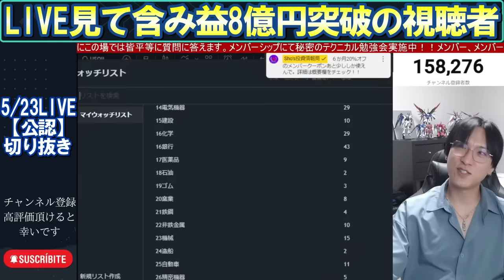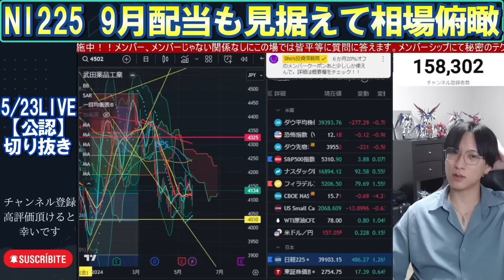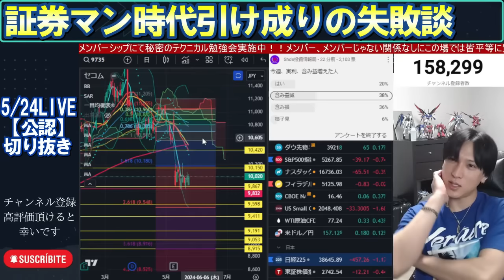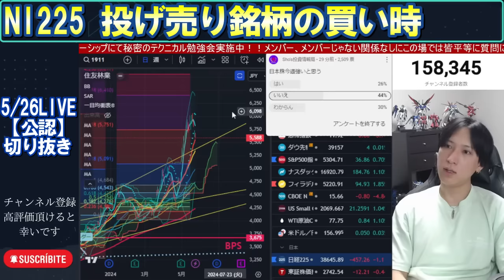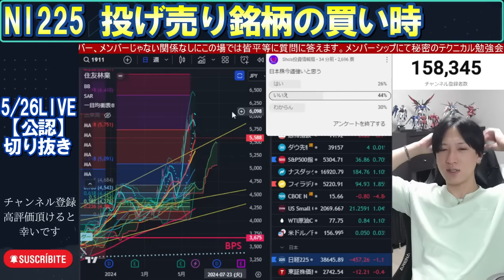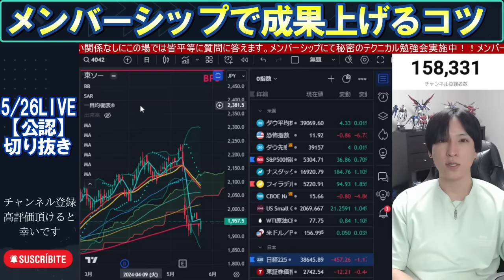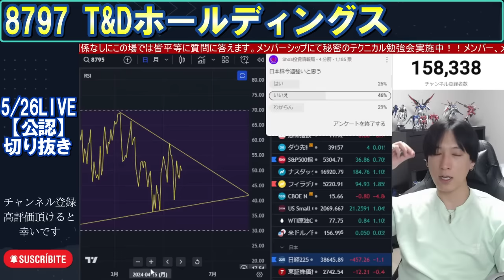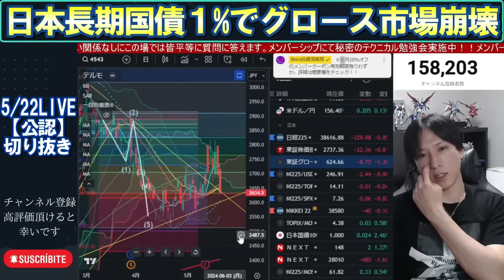【日本株の下落リスクの存在/含み益8億円突破の視聴者/9月配当へ相場俯瞰/証券マン時代の失敗談/SHO'Sメンバーシップ/マースホールディングス/T&Dホールディングス/バンダイナムコさんの案件待ち】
【公認】をSHOさんご本人に直接許可を得て運営しております。
0:00 OP
【5月23日】
0:19 日本株の下落リスクの存在
2:11 LIVE見て含み益8億円突破の視聴者
3:32 視聴者さんねらい目株
6:52 9月配当も見据えて相場俯瞰
【5月24日】
8:36 証券マン時代引け成りの失敗談
11:10 安く買って高く売るモチベ大事
【5月26日】
13:25 投げ売り銘柄の買い時
20:45 メンバーシップで成果上げるコツ
22:30 マースホールディングス
24:41 T&Dホールディングス
26:05 バンダイナムコさん案件待ってます